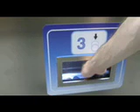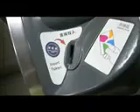MRT Taipei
Mass Rapid Transit, Taipei,